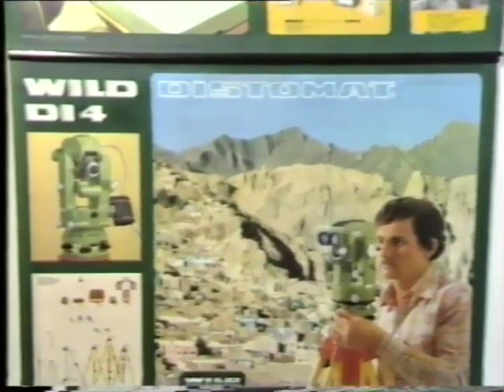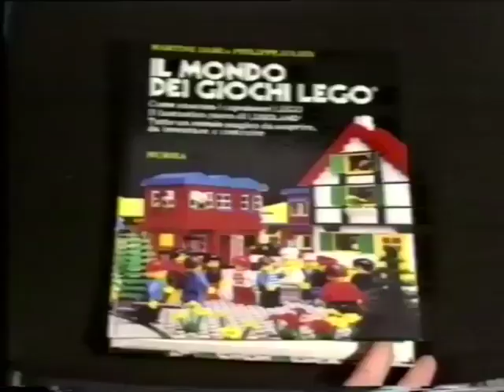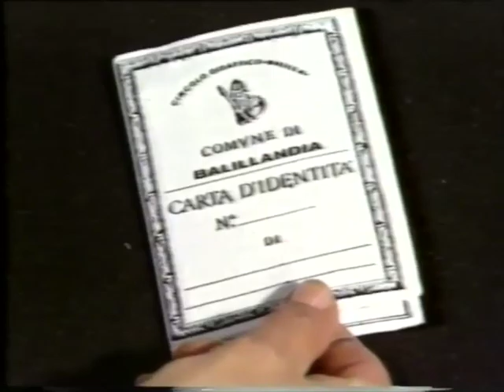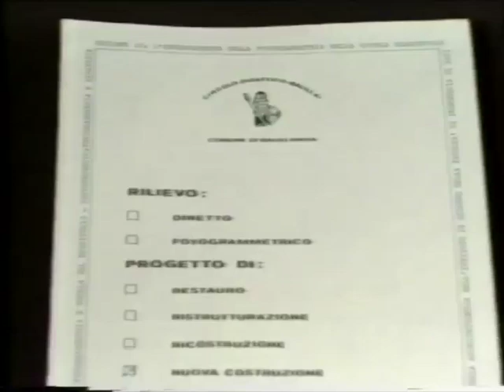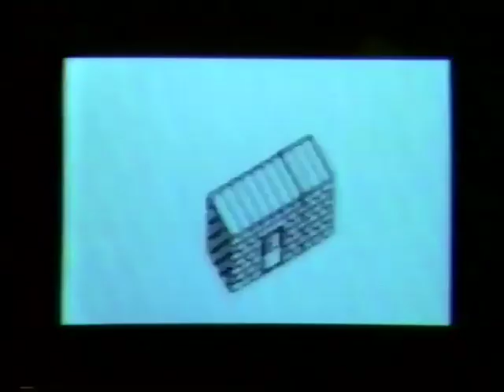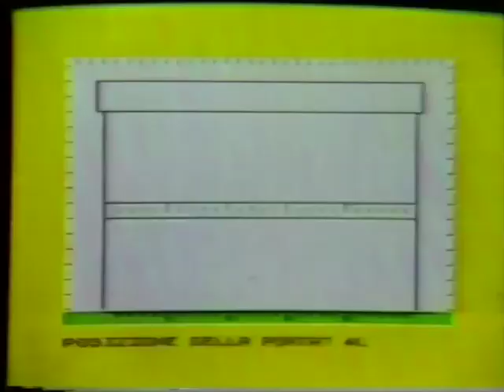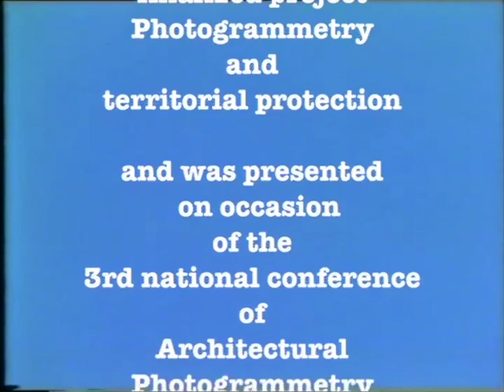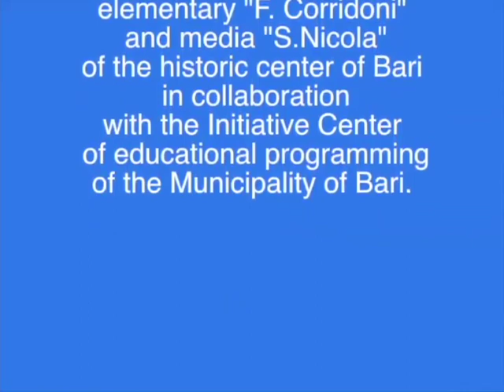New Technologies in the Elementary School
New Technologies in the Primary School: video made in the context of research on the teaching of photogrammetry in the elementary school, carried out by the chair of Architectural Photogrammetry of the Engineering Faculty of Bari. Transmitted by: SOUTH ANTENNA at 7.15 pm on 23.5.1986 with replica hours 14.25 of 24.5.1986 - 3rd national conference of Architectural Photogrammetry on the theme "Photogrammetry and design" - Complex of S. Scholastica 16-17-18 April 1986